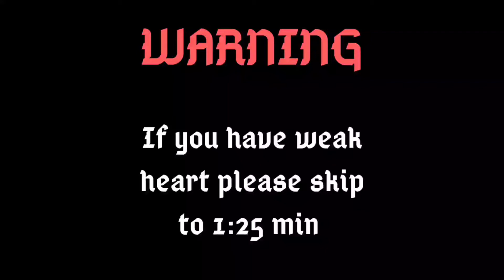Kuldhara - Haunted Village Jaiselmer || Dewan Salim Singh || Real story behind Kuldhara